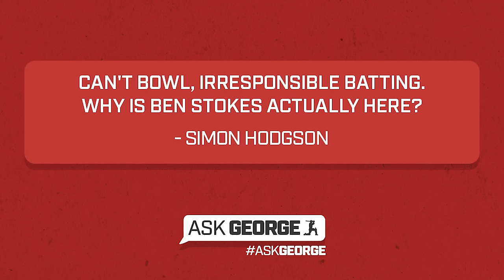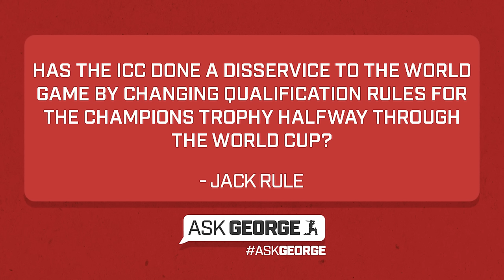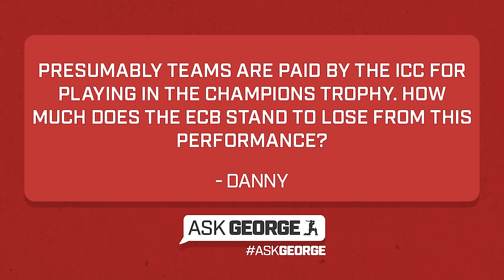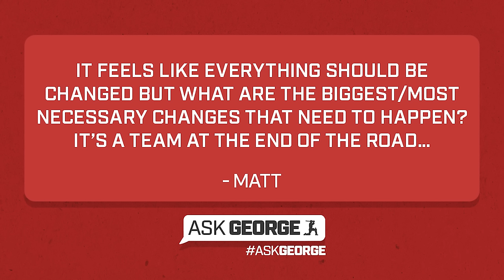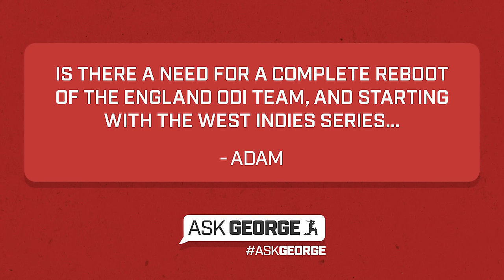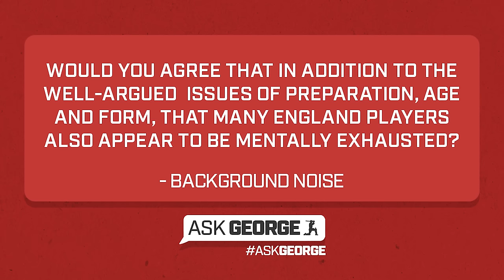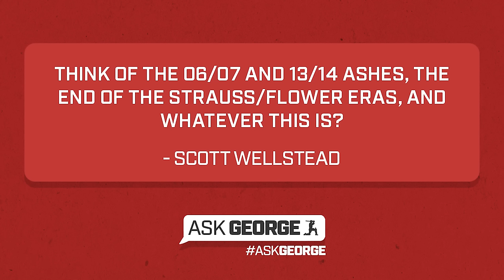ASK GEORGE | "How short-sighted have England been heading into and during this tournament?"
George Dobell and Rhiannon Blake answer readers' questions another World Cup defeat for England.

🤳 If you want to read George's coverage of the game plus all his adventures in India, take out a subscription to The Cricketer